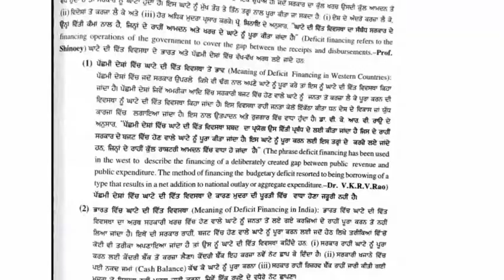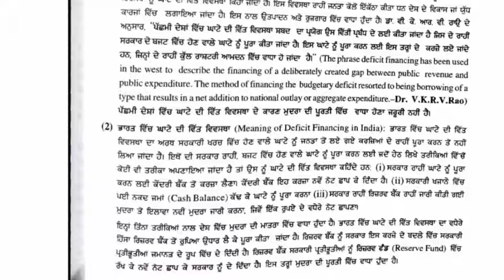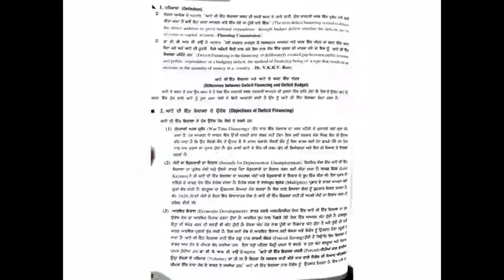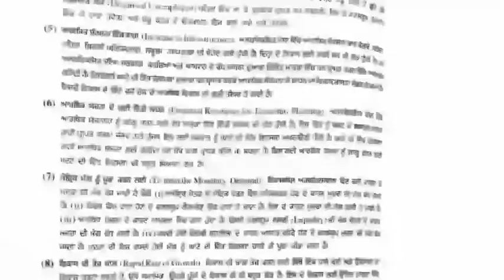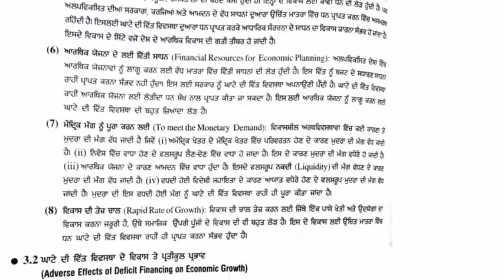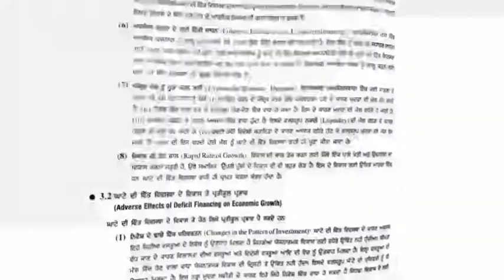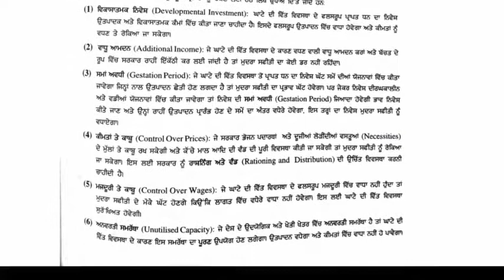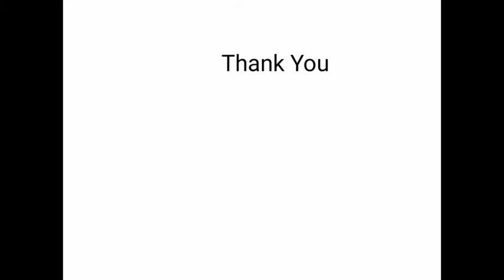Deficit Financing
Sukhwinder Kaur, GGDSD College, Hariana (Hoshiarpur)